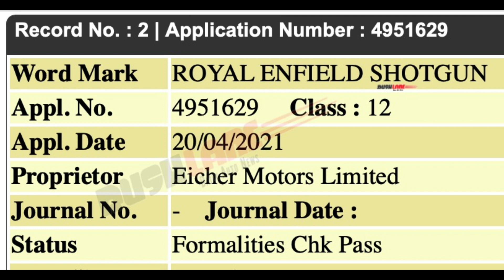Royal Enfield Shotgun 650 Cruiser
MOTO DOST